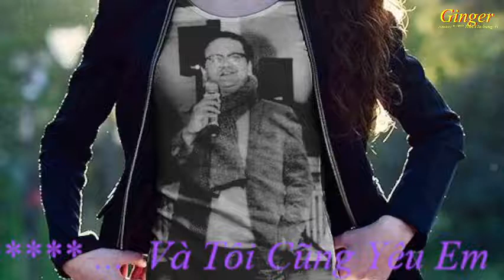VÀ TÔI CŨNG YÊU EM